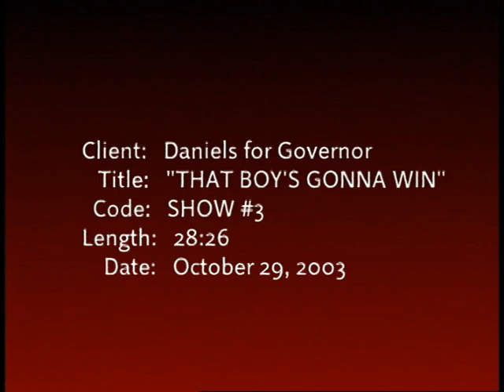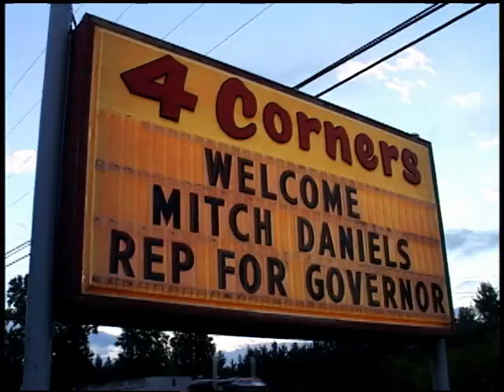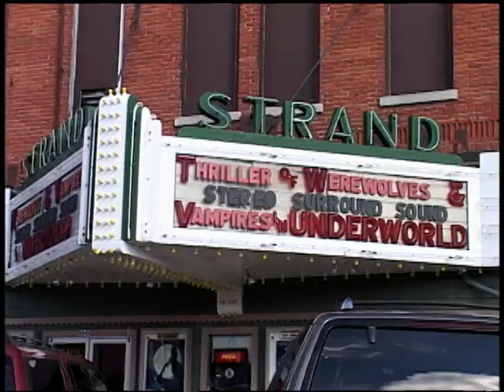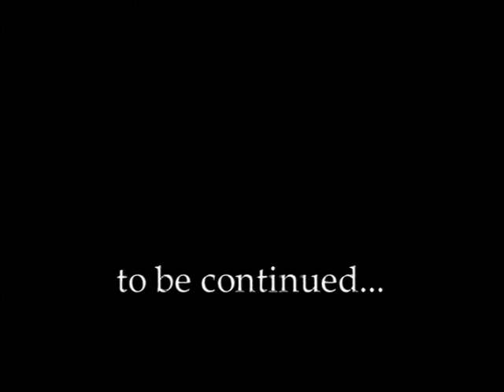Mitch Daniels RV1 MitchTV "THAT BOY'S GONNA WIN" Season 1 Episode 4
Mitch Daniels campaigns in RV1 for Indiana Governor